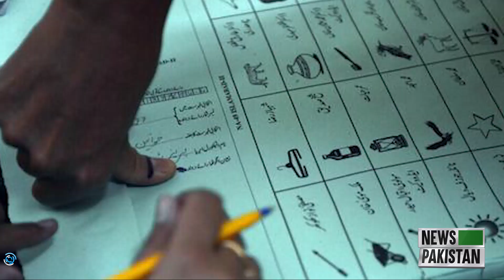The by elections in 5 & 16 provincial constituencies of the National Assembly will be held tomorrow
The by-elections in 5 and 16 provincial constituencies of the National Assembly will be held tomorrow (April 21).
According to the Election Commission of Balochistan, re-polling in PB 50 Qila Abdullah will also be held on April 21, while by-polls in NA 8 Bajaur, NA 44 DI Khan, NA 119 Lahore, NA 132 Kasur and NA 196 Qamber in Shahdad Kot. There will be a choice.
174 candidates are in the fray in the by-elections of 12 provincial constituencies from Punjab where the number of voters is 4 million 44 thousand 552 and 2 thousand 601 polling stations have been established in Punjab.
While there will be election in 4 constituencies of the National Assembly of Lahore, the polling process will continue from 8 am to 5 pm.

قومی اسمبلی کے 5 اور 16 صوبائی حلقوں میں ضمنی انتخابات کل (21 اپریل) کو ہوں گے، اس موقع پر پنجاب کے 13 شہروں میں موبائل فون اور انٹرنیٹ سروس بند رکھنے کا فیصلہ کیا گیا ہے۔۔
الیکشن کمیشن کے مطابق بلوچستان میں پی بی 50 قلعہ عبداللہ میں ری پولنگ بھی 21 اپریل کو ہوگی جبکہ این اے 8 باجوڑ، این اے 44 ڈی آئی خان، این اے 119 لاہور، این اے 132 قصور اور این اے 196 قمبر شہداد کوٹ میں ضمنی انتخاب ہوگا۔
پنجاب سے 12 صوبائی حلقوں کے ضمنی انتخابات میں 174 امیدوار میدان میں ہیں جہاں ووٹرز کی تعداد 40 لاکھ 44 ہزار 552 ہے اور پنجاب میں 2 ہزار 601 پولنگ سٹیشنز قائم کئے گئے ہیں۔
لاہور کے قومی اسمبلی کے ایک جبکہ صوبائی اسمبلی کے 4 حلقوں میں انتخاب ہوگا، پولنگ کا عمل صبح 8 بجے سے شام 5 بجے تک جاری رہے گا۔